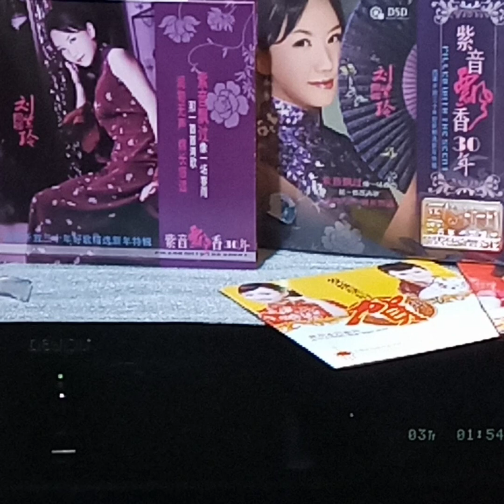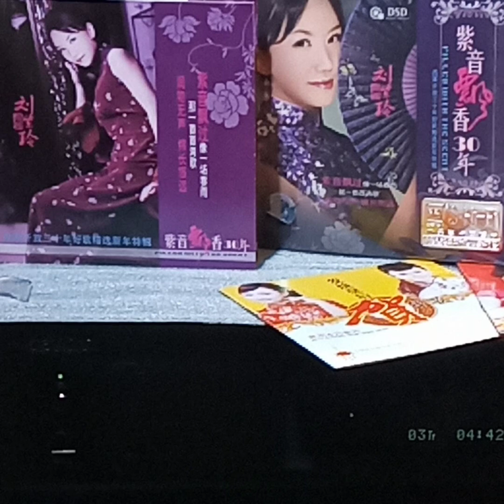劉紫玲(CD)~ 望月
Artist: 劉紫玲

Song: 望月

CD: 劉紫玲“紫音飄香30年”/中國科學文化音像出版社發行/北京蘭楚森文化傳播有限公司版權提供.